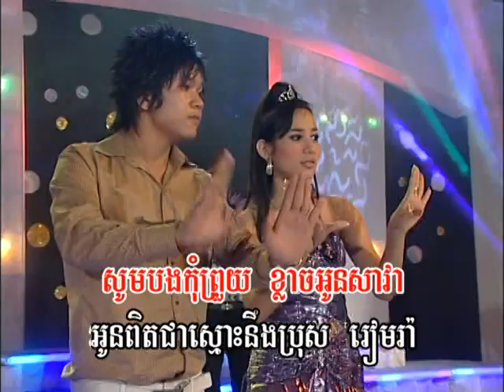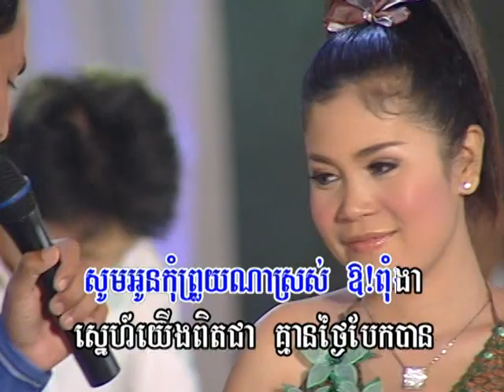VIP DVD Vol 21-9 Karaoke Music